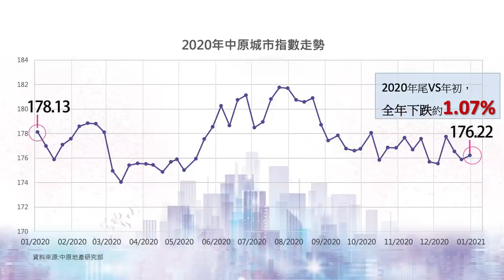【樓市C見】美華關係將大變 香港地位不跌反升？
2020年，樓市在一片看跌聲中，最終只輕微下跌1%。2021年，貨幣貶值危機仍在，資產價值可否看高一線？施永青認為，美國對華態度將出現重大轉變，資金有機會重返中國，中國及香港的有利形勢將進一步加強，樓市應可看俏。另外，超級豪宅雖然供應不多，難左右大市，但這個板塊升值潛力不容忽視。

bmgproductionmusic